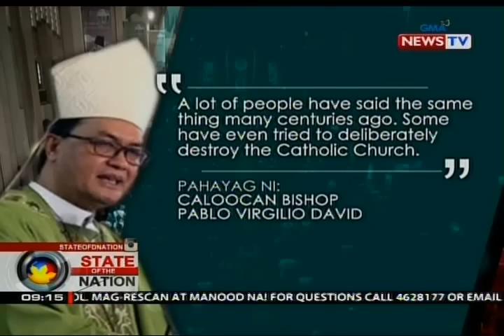Caloocan Bishop David, hindi nakadalo sa isang event dahil daw sa death threats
Biro lang daw at hindi dapat seryosohin ang mga banta ni Pangulong Duterte laban sa mga obispo't mga pari. Sinabi 'yan Malacañang matapos daw makatanggap ng death threat si Caloocan Bishop Pablo Virgilio David. May report si Joseph Morong.